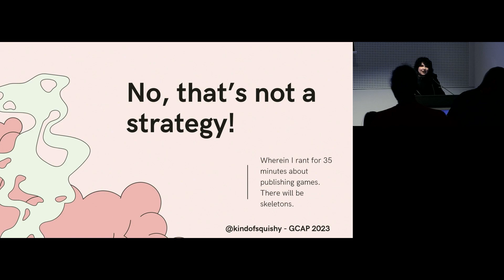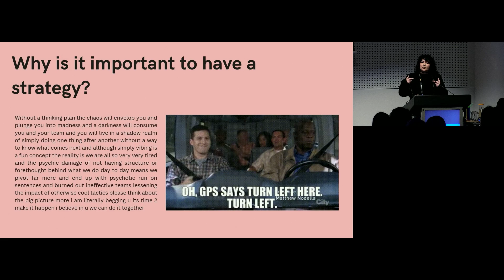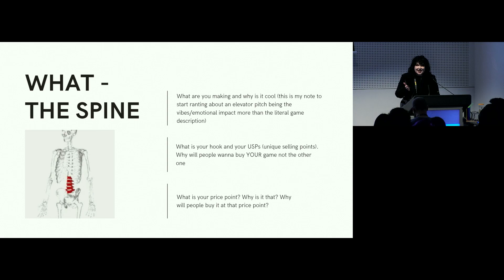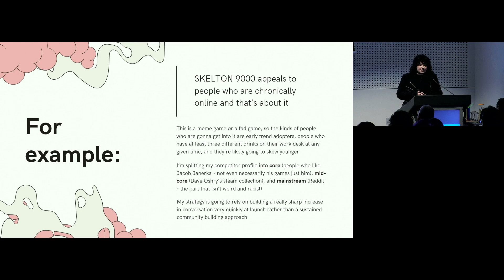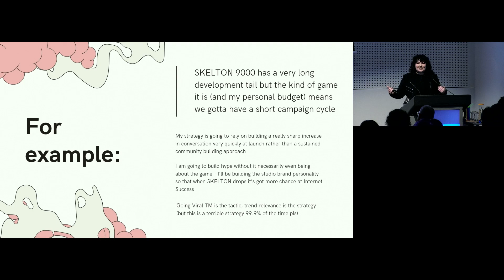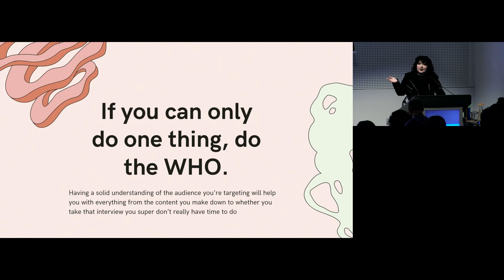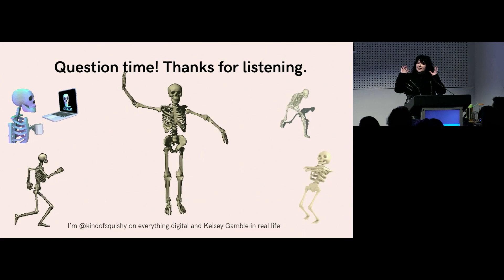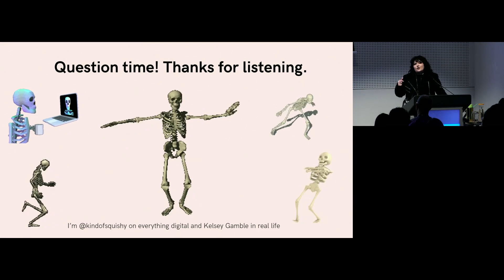No, that's not a strategy!: Brand & Marketing 2023 Highlight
Going from a global publishing house (Bethesda) to a triple-i self publishing studio (League of Geeks), Kelsey has picked up almost as many grey hairs as she has tips and tricks on how to put together a go to market strategy for a game. Learn the 5 key steps involved in getting a game to market in an age where self publishing is increasingly more possible. Learn why Kelsey constantly rants about a tactic vs a strategy. Leave the talk knowing deep lore about the spooky skeleton of strategy.